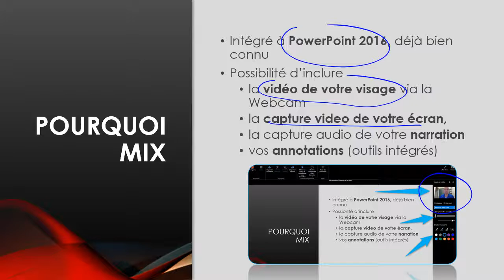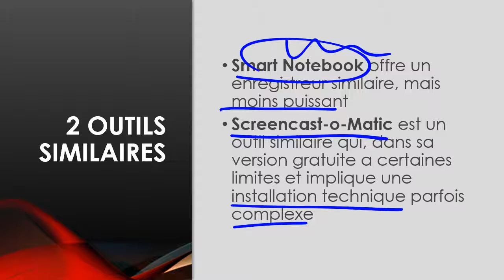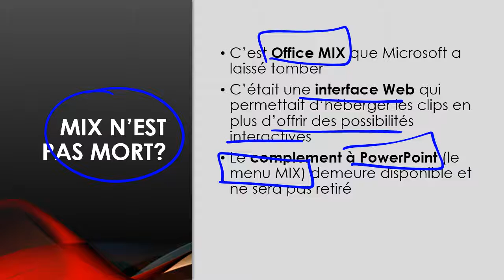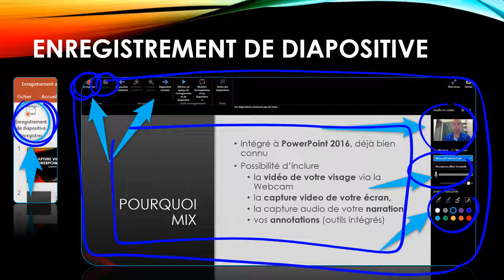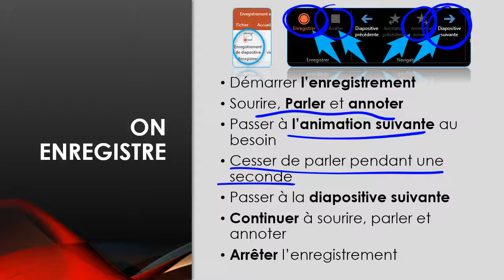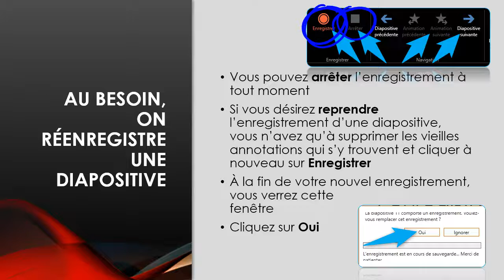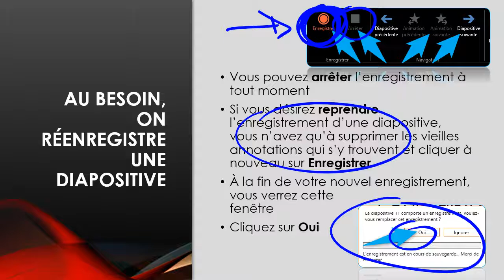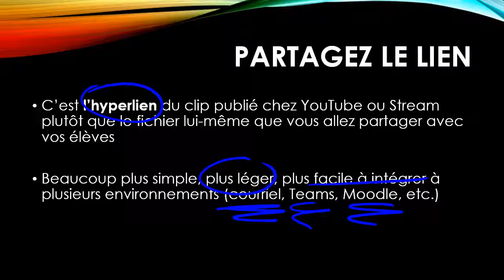PowerPoint MIX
Démarche pour réaliser des captures vidéo à l'aide du complément (menu) MIX pour PowerPoint 2016